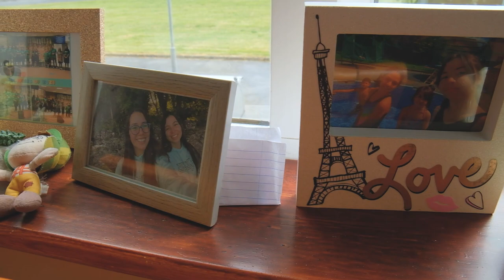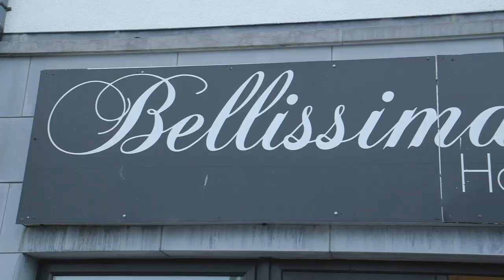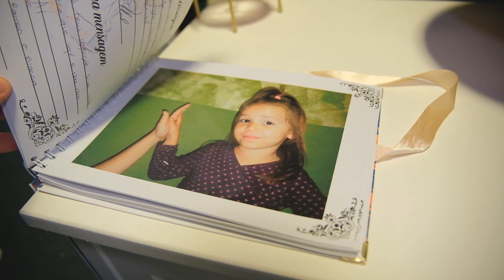15 anos da Thaynara - Festa de debutante